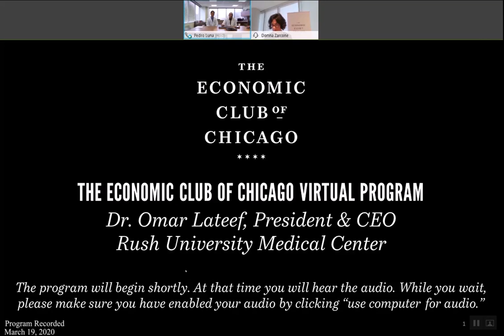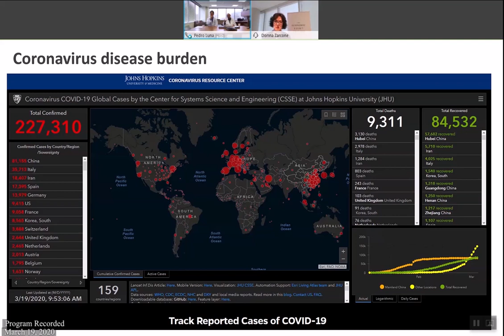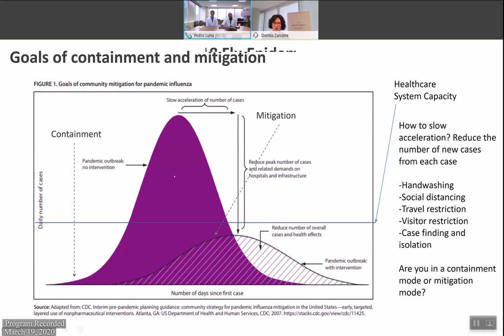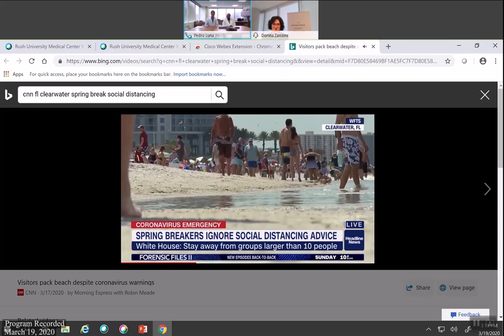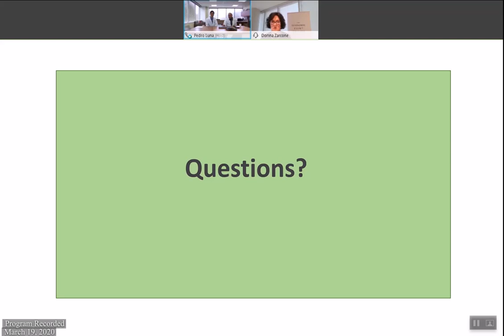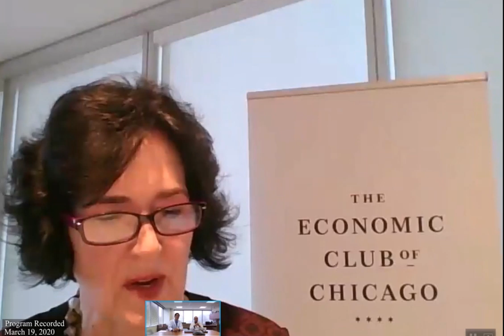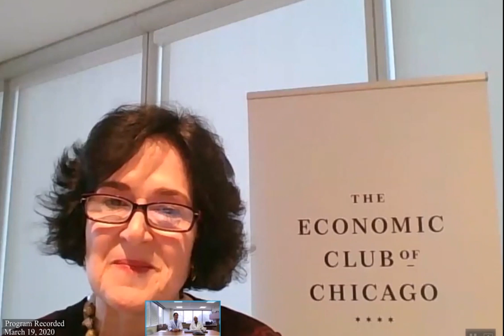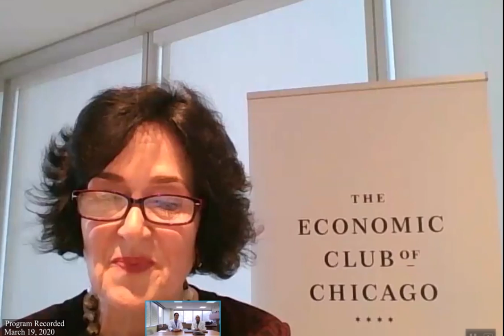Coronavirus & Chicago - COVID-19 Program with Dr. Omar Lateef of Rush University Medical Center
The Economic Club of Chicago hosted its first Virtual Program with Dr. Omar Lateef, President & CEO of Rush University Medical Center, on March 19, 2020. Dr. Lateef was joined by Dr. Michael Lin, a healthcare epidemiologist at Rush who specializes in infections diseases, for a timely discussion on COVID-19. The Economic Club of Chicago President & CEO Donna Zarcone moderated the discussion and asked questions compiled by members in advance.